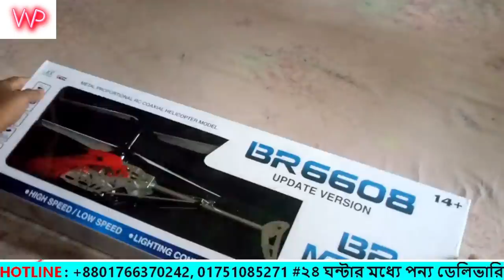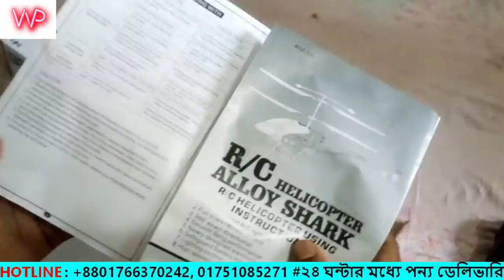বিশাল বড় হেলিকপ্টার মাত্র ১২০০ টাকা ! Big Rc Helicopter 2.4G Super RC Helicopter Kids Best Gifts Toy